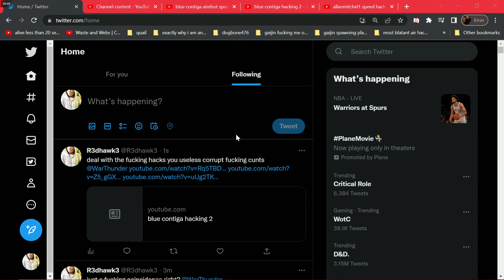blue contiga proof of report 1 13 2023